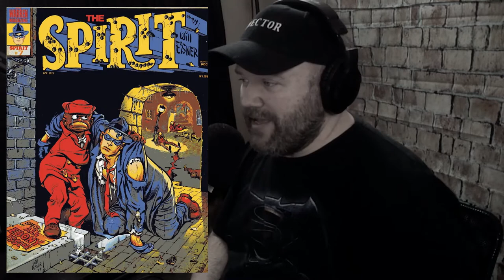Frank Miller Movies - Sin City, 300, & The Spirit - Action Nerds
The Salty Nerds tackle Frank Miller Movies in this episode, including Sin City, 300, and The Spirit!

Frank Miller, the groundbreaking comic book creator, writer, and artist behind the resurgence of Daredevil, the best Batman story ever (The Dark Knight Returns), and the hard boiled crime action adventure noir Sin City, was a hot property at one time when all his comic books were getting adapted into movies.

As the Nerds take a look at these adaptations, they breakdown what makes them good (Sin City), what makes them awesome (300), and what makes them awful (The Spirit).

If crime action adventure, buff men in loinclothes, and sassy dames is your thing, then you won't want to miss this discussion of Frank Miller movies!

0:00 Introduction
2:03 Sin City Movie Review
36:15 300 Movie Review
1:06:20 The Spirit Movie Review